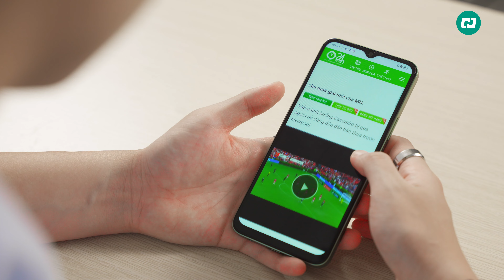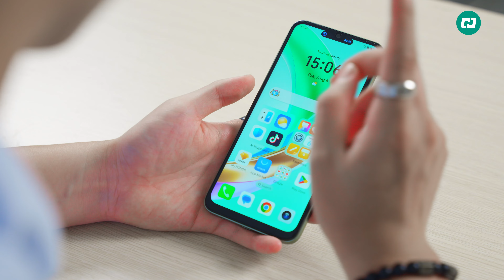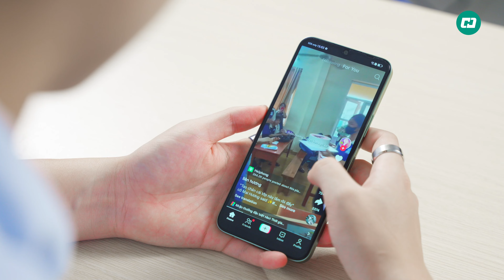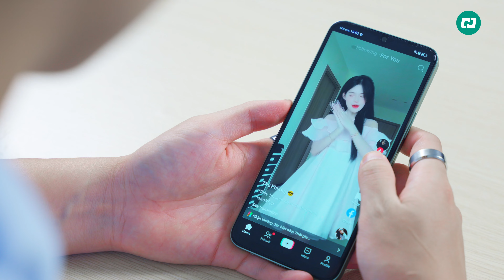ĐẬP HỘP và DROP TEST HONOR X6b: Điện thoại giá rẻ BỀN NHẤT trong phân khúc???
Khi nói đến các thương hiệu điện thoại thông minh giá rẻ đang thu hút sự chú ý của người dùng tại thị trường Việt Nam thì chắc chắn chúng ta không thể không nhắc đến HONOR. Và thừa thắng xông lên hãng tiếp tục cho ra mắt thêm một biến thể của dòng X mang tên HONOR X6b tại Việt Nam với mức giá vô cùng bình dân nhưng lại sở hữu những đặc điểm và độ bền cực kỳ xịn xò, hãy cùng Hoàng Hà Channel đập hộp ngay để xem chiếc điện thoại này đặc biệt như thế nào nhé.

🔴 Tham khảo giá bán tốt nhất của sản phẩm HONOR X6b tại đây
🔴 Anh em tham khảo thêm các tin tức, bài viết đánh giá chi tiết từ Hoàng Hà Mobile tại đây nhé
Thực hiện
Quay phim | Hậu kỳ: Thế Toàn | Quân Trần
Dẫn | Reviewer: Sơn Đỗ
Nội dung: Sơn Đỗ
Menu
00:00 Intro
00:35 Unbox
02:18 Thiết kế
03:14 Drop test
04:45 Màn hình
05:27 Camera
06:02 Hiệu năng
06:41 Dung lượng pin, tốc độ sạc
7:19 Outro